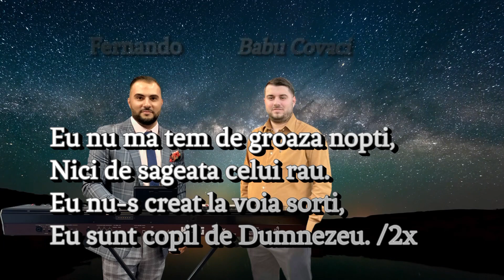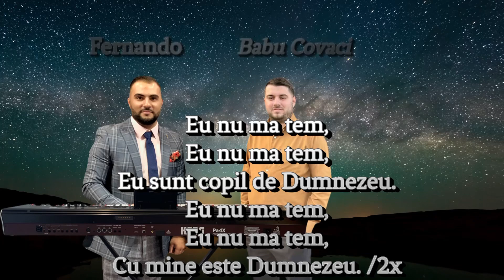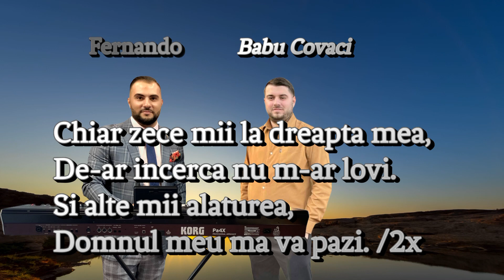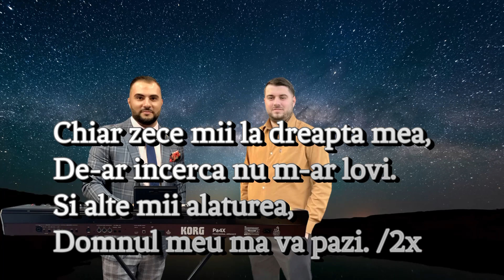NEGATIV EU NU MA TEM ❗️NOU ❗️(2022)muzicacrestina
NU#UITATI#SA

🎹ORCHESTRA-FERNANDO
🎚MIX MASTERING FERNANDO
🎞VIDEO GRAFICA FERNANDO

ARTIST TM SONGWRITER TM PRODUCER €
y Acesta este singurul cont Official &
Multumesc tuturor celor care sustine acest CANAL cu

Domnul sã-vã Binecuvânteze pe totii G. 0 g
L I K E| Toate drepturile rezervate artistului | S H A R
E
Daca iti place acest videoclip adauga-l la favorite, nu
copiati si repostati acest videoclip riscati inchiderea
contului
Nu reposta acest clip daca iti place adauga-l la favorite !
MUSICAL WORKS IS STRICTLY PROHIBITED.